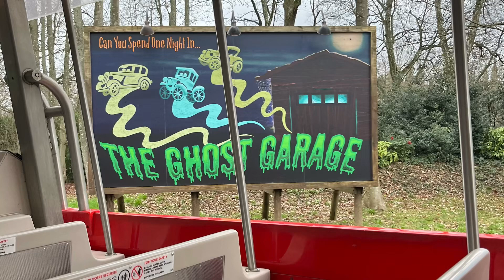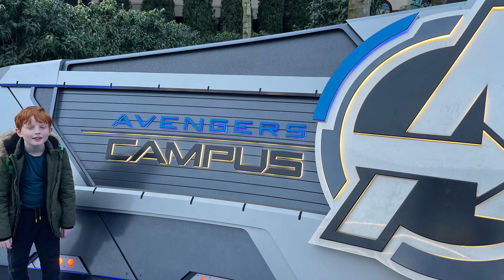Hayes Family Frolic at Disneyland Paris